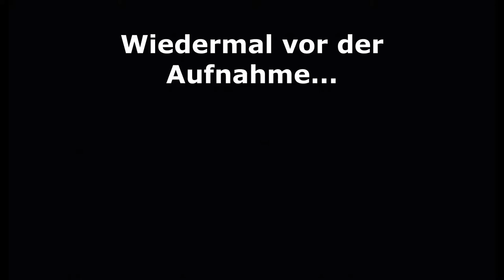Exorzismus?! | Granny Simulator #3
Hey Leute, heute werden wir Granny Simulator spielen! Viel Spass!

Mein Stuff :

-Speicher=1TB+512GB+2TB
-Marke=Asus Rog
-Maus=Roccat LUA
-Tastatur=Roccat Suora
-Abostand=54